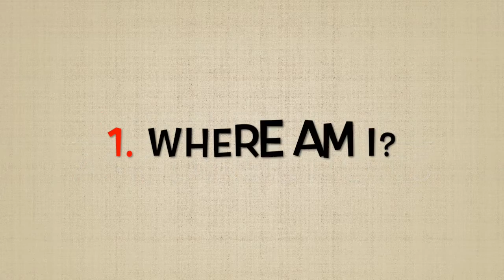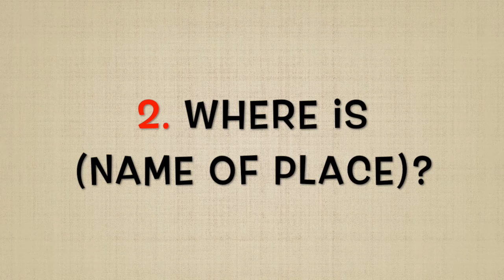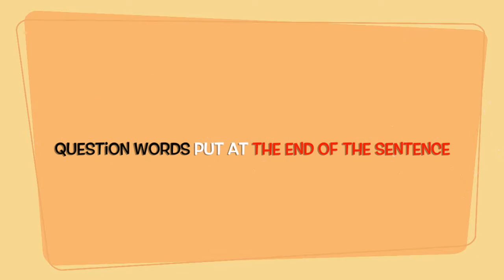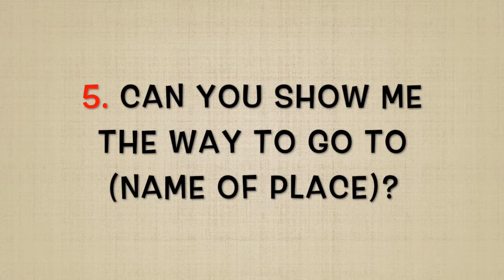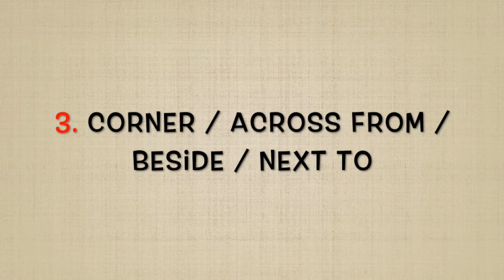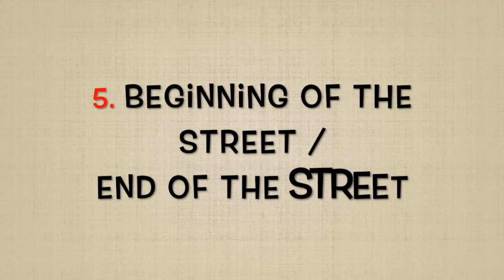Learn Thai for Tourists - Lesson 3 : Give & Ask Directions (ThaiSub)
Keep up to date with me to get FREE lessons to learn how to speak Thai : ON FACEBOOK
This is the fastest, easiest way to pick up basic Thai for your trip to Thailand!!

Let's see the basic of Thai language for those who make a trip to Thailand for the first time. In this video you will learn more set of survival Thai phrases to help you out when you get lost :) Check it out!

Stay up to date on learning Thai!! There are lotsa Thai lessons helping you to speak Thai like a native speaker!! and make your trip better!!
Don't forget guys, if you like this video please 'LIKE', 'Favourite' and 'Share' it with your friends to show your support - it really helps me out! if there's something you would like to ask or comments please post it below. See you soon!! ;)